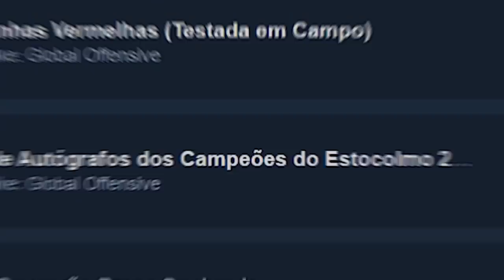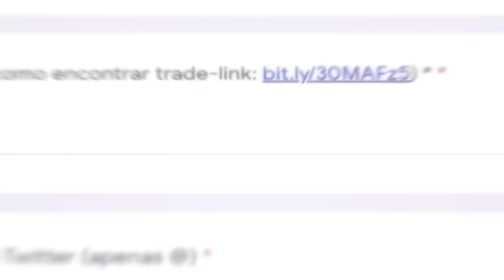essa é a skin MAIS POPULAR do CS:GO... (vendida 4.937.068 de vezes)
Nesse vídeo sobre o mundo das skins mostro a skin mais POPULAR da história do CS:GO e como ela influenciou no mercado